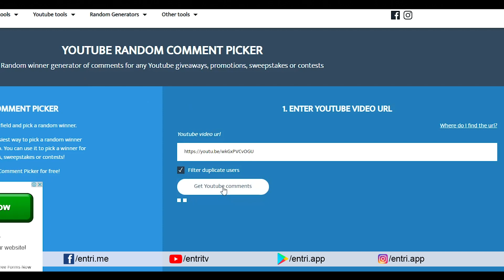University Assistant പരീക്ഷയെഴുതുന്നവർ ശ്രദ്ധിക്കേണ്ട കാര്യങ്ങൾ Entri Unlimited GiveAway Kerala PSC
University Assistant, VEO, LGS തുടങ്ങിയ പരീക്ഷകളിൽ ഉന്നതവിജയം ഉറപ്പാക്കാൻ Entri ആപ്പ് Download ചെയ്ത് പരിശീലനം ആരംഭിക്കൂ

Upcoming Kerala PSC Exams
University Assistant
SubInspectorOfPolice
Block Development Officer - BDO
Excise Inspector

Police Constable
Excise Inspector
KSRTC Conductor